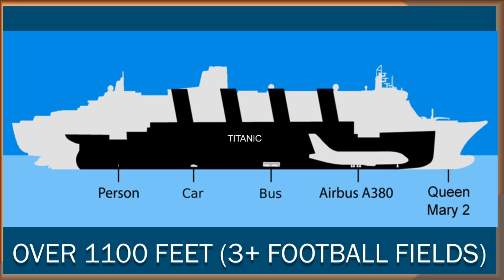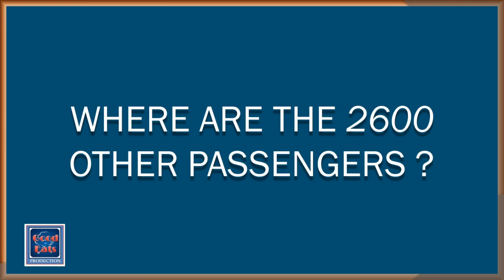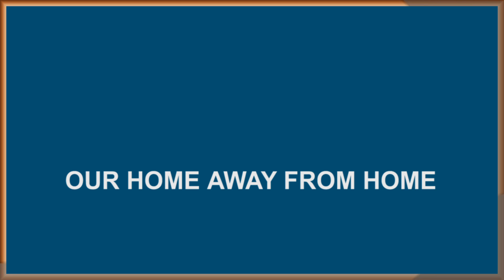Betty Meets The Queen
Betty and husband Rick sail on the remastered Queen Mary Two from New York to Southhampton, England to celebrate their 58th wedding anniversary! Betty reviews the food and dining opportunities.